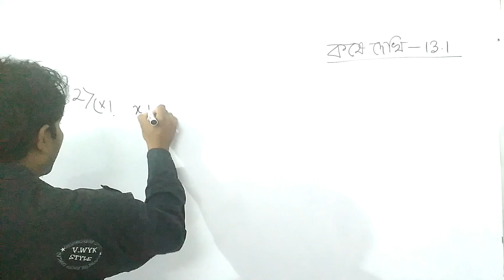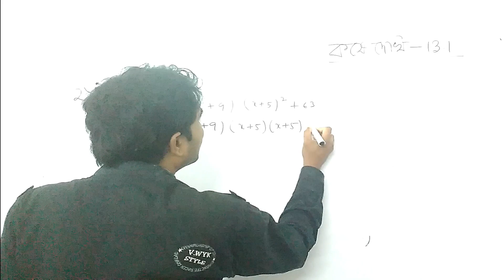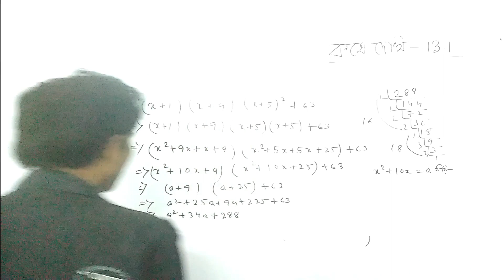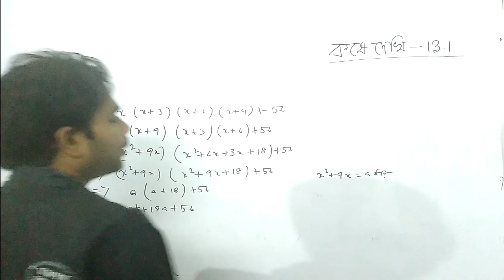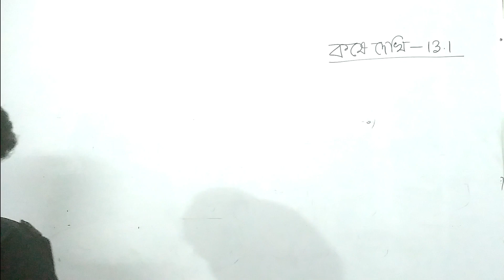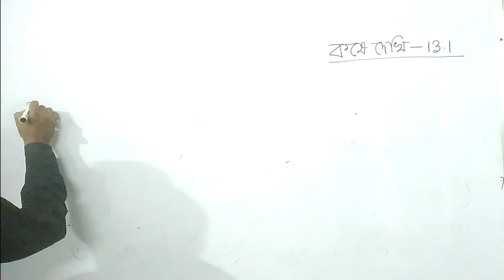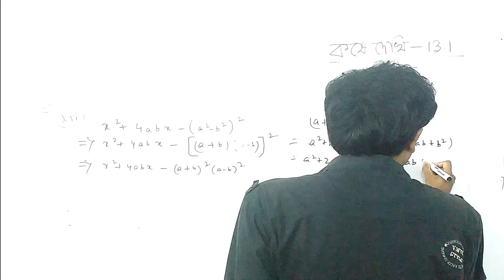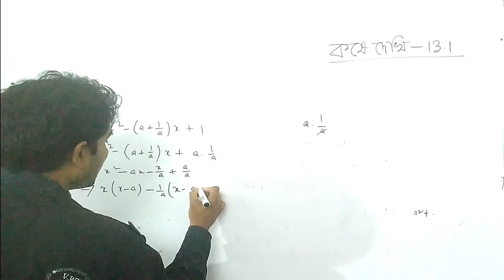Bijganitik Sankhyamalar Utpadoke Bishleshan